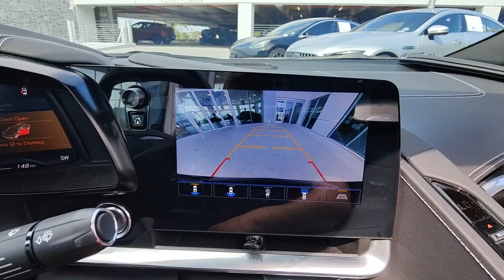2021 Chevrolet Corvette North Fort Lauderdale, Pompano Beach, Plantation, Sunrise, Hollywood S11360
Black Used 2021 Chevrolet Corvette Stingray available in North Fort Lauderdale Florida at [North Fort Lauderdale Subaru Servicing the North Fort Lauderdale, Pompano Beach, Plantation, Sunrise, Hollywood FL area.

Wheels: 19 x 8.5 Fr/20 x 11 Rr Bright Silver. **Here at North Ft. Lauderdale Subaru you'll receive the expertise of our Factory Certified Sales Consultants and staff. Purchase your next vehicle from the comfort of your home. And have it delivered to you FREE of charge! Your health and safety are our priority. Shop with confidence with our 3-day exchange policy and complimentary vehicle sanitization with each new or used vehicle.** CARFAX One-Owner. Black 2021 Chevrolet Corvette Stingray 2LTbrbrOdometer is 1993 miles below market average! KBB Fair Market Range High: $89,264 15/27 City/Highway MPGbrbrbrAwards:br  * JD Power Automotive Performance, Execution and Layout (APEAL) Study, Initial Quality Study   * Car and Driver 10 Best   * ALG Residual ValuebrCar and Driver, January 2017.brbrClean CARFAX.br**Price does not include $1895.00 reconditioning or any other dealer added or accessory fees. Price includes $1000 finance credit and does not apply to cash offers.
Navigation System,Memory Driver & Passenger Convenience Package,Preferred Equipment Group 2LT,Z51 Performance Package,Convertible HardTop,14 Speakers,AM/FM radio: SiriusXM,Bose Performance Series Sound System w/14 Speakers,HD Radio,Radio data system,Radio: Chevrolet Infotainment 3 Premium System,SiriusXM Radio,Air Conditioning,Automatic temperature control,Front dual zone A/C,Rear window defroster,8-Way Power Driver Seat Adjuster,8-Way Power Passenger Seat Adjuster,Heads-Up Display,Head-Up Display,Memory seat,Power driver seat,Power steering,Power windows,Remote keyless entry,Steering wheel memory,Steering wheel mounted audio controls,Universal Home Remote,Electronic Limited-Slip Differential,Four wheel independent suspension,Front Lift Adjustable Height w/Memory,Magnetic Selective Ride Control Suspension,Speed-sensing steering,Traction control,Z51 Perf Suspension w/Magnetic Selective Ride Cntrl,4-Wheel Disc Brakes,ABS brakes,Bright Red-Painted Calipers,Dual front impact airbags,Dual front side impact airbags,Emergency communication system: OnStar and Chevrolet connected services capable,Front anti-roll bar,Integrated roll-over protection,Low tire pressure warning,Occupant sensing airbag,Rear anti-roll bar,Z51 Performance Brakes,Brake assist,Electronic Stability Control,Performance Traction Management,Rear Parking Sensors,Delay-off headlights,Fully automatic headlights,Electrical Theft Deterrent System,Panic alarm,Security system,Torch Red Seat Belt Color,Vehicle Inclination Theft Deterrent Sensor,Vehicle Interior Movement Theft Deterrent Sensor,Speed control,Heavy-Duty Cooling System,Auto-dimming door mirrors,Black Composite Rockers (LPO),Bumpers: body-color,Heated door mirrors,Performance Exhaust w/Stainless-Steel Tips,Power door mirrors,Power-Adjustable Outside Heated Mirrors,Rear Corvette Script Painted Torch Red (LPO),Rear Cross Traffic Alert,Rear Z51 Spoiler,Turn signal indicator mirrors,Z51 Performance Suspension,Auto-dimming Rear-View mirror,Compass,Convertible roof lining,Driver door bin,Driver vanity mirror,Front reading lights,Garage door transmitter,GT1 Bucket Seats,HD Front & Rear Vision Cameras,Heated Steering Wheel,Heated steering wheel,Illuminated entry,Leather Shift Knob,Leather steering wheel,Outside temperature display,Overhead console,Passenger vanity mirror,Performance Data & Video Recorder,Power convertible roof,Sport steering wheel,Tachometer,Telescoping steering wheel,Tilt steering wheel,Trip computer,Voltmeter,Wireless Apple CarPlay/Wireless Android Auto,Wireless Charging for Devices,Driver Power Bolster Seat Adjuster,Front Bucket Seats,Front Center Armrest,Heated & Vented Driver & Passenger Seats,Heated front seats,Mulan Lthr Seating Surfaces w/Perforated Inserts,Passenger Power Bolster Seat Adjuster,Power Driver Lumbar Control Seat Adjuster,Power Passenger Lumbar Control Seat Adjuster,Power passenger seat,Ventilated front seats,2 Cargo Nets,Passenger door bin,Alloy wheels,Black Wheel Locks (LPO),Wheels: 19 x 8.5 Fr/20 x 11 Rr Bright Silver,Wheels: 19 x 8.5 Fr/20 x 11 Rr Carbon Flash,Glass rear window,Side Blind Zone Alert,Variably intermittent wipers,Performance Rear Axle Ratio,**COMES WITH A LIFETIME WARRANTY**,*ONE OWNER*,*CLEAN CARFAX*,APPLE CAR PLAY,ANDROID AU